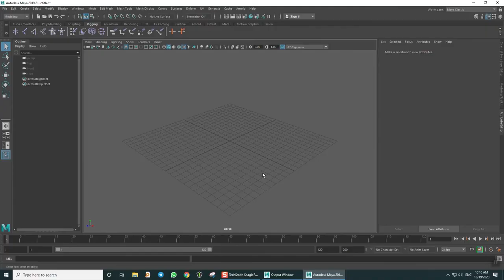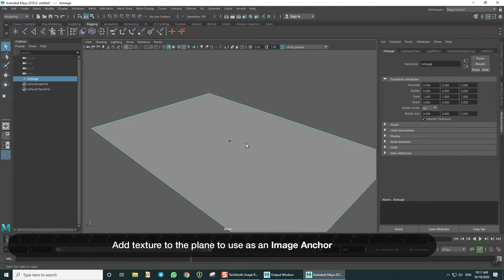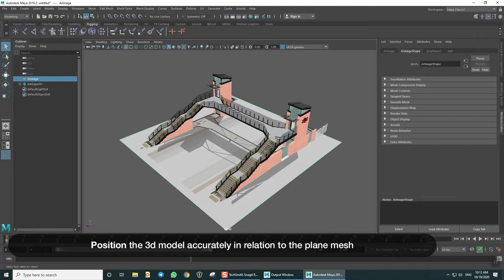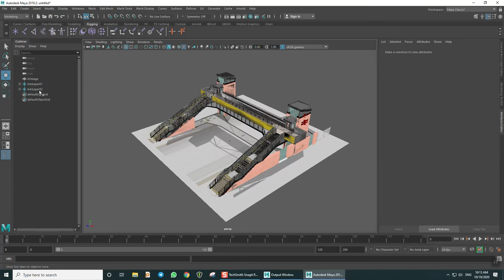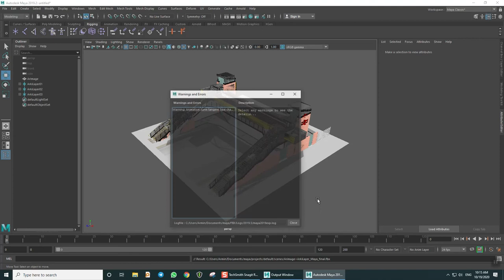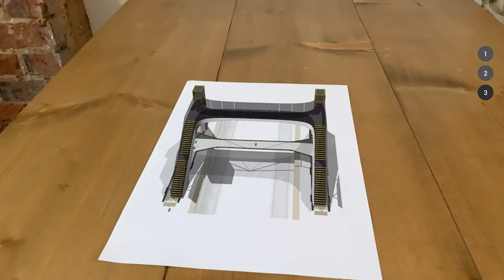Create Image Anchor and automatic layers in ARki app using Maya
From ARki 7.0 Image anchors can be used to save 3d models accurately in relation to physical images in the real-world.
The following tutorial shows you how to create multiple layers inside Maya which are anchored to one physical image.

Tutorial Steps below:
1.Create A plane Mesh and name it Arimage (make sure the plane is made of 1 polygon, 4 vertex points)
2.Add texture to the plane to use as an Image Anchor
3.Re-size the plane to match the size of the texture
4.Add the 3d model you want to augment in the scene
5.Create a Locator and name it Arkilayer01
6.Parent the 3d model to the Arkilayer01 locator
7.Position the 3d model accurately in relation to the plane mesh
8.If you have multiple layers, repeat the process for every layer
9:Number each locator in the order you want them to show up in the app.
10.Make sure you have every model parented to a locator with the correct arkilayer number
11.Export the FBX, make sure you have Embed media selected.
12.Helpful tip, optimise each texture in the model below 2mb, and 2048 x 2048 pixel

Model credit: Nextgen Railway Footbridges by Network rail Buildings and Architecture

CSCAV7JHKJVVQ1RQ